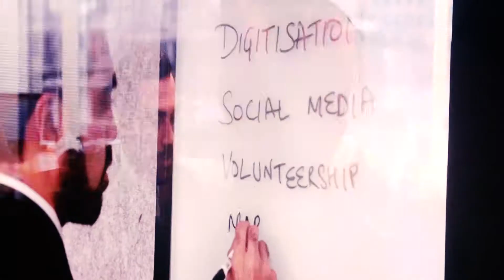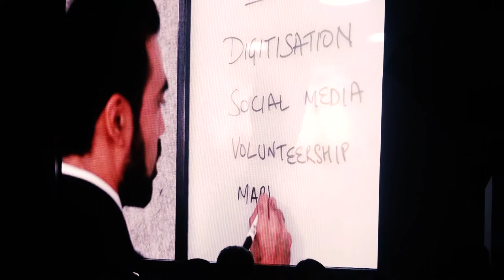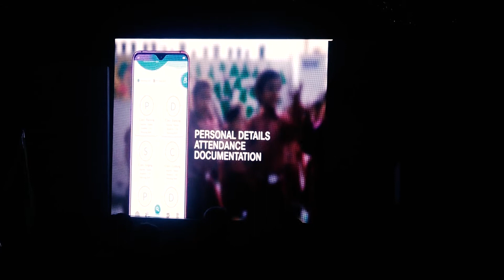Avneesh Chhabra - BRICS Forum New Delhi 2019